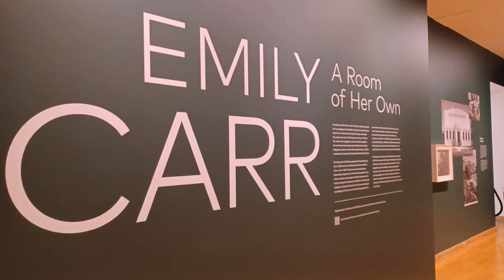Emily Carr at the Vancouver Art Gallery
Music is A Garment of Light, by John Zorn.